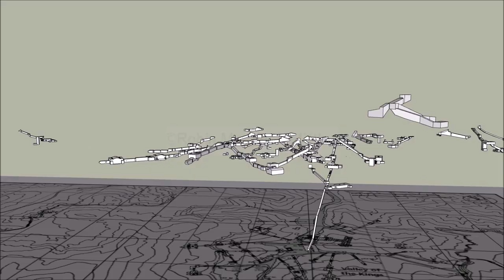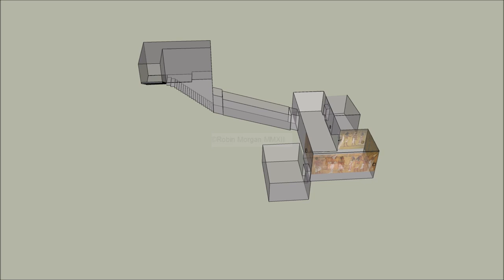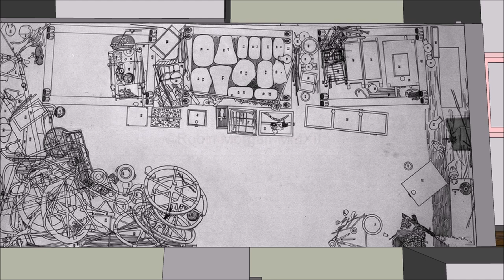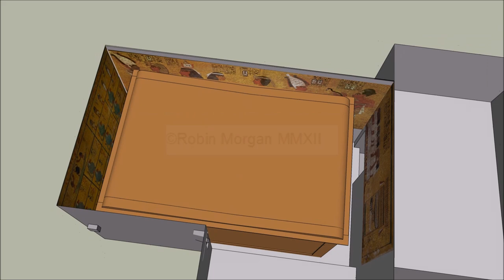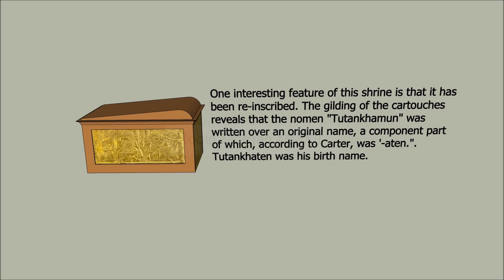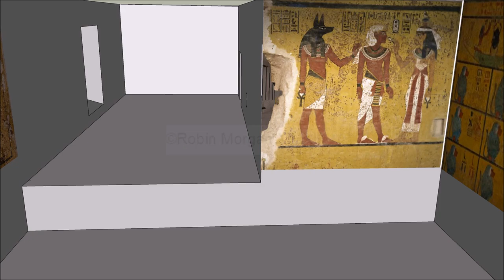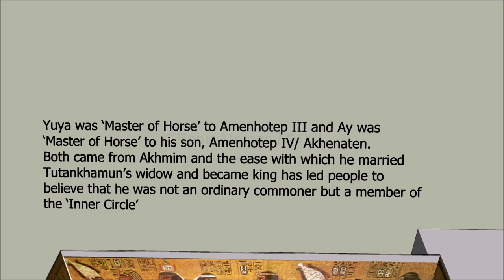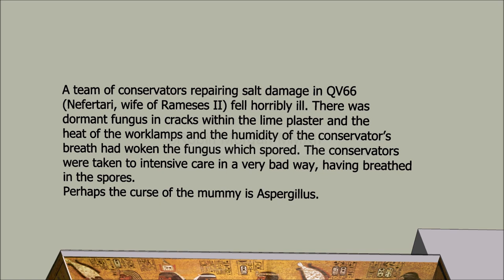KV62 Tutankhamun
This will be the last of the Valley of the Kings videos since this is the last tomb that there are plans for. I apologise in advance for the watermarks all over it, but if people did not copy my work, alter it, then add their copyright and ask for donations for their work (which seems to consist of hoovering up other people's work), then I would not need to. When people ask for donations, check that the work is actually theirs and not cut and pasted from other sites.
All music by purple-planet.com.